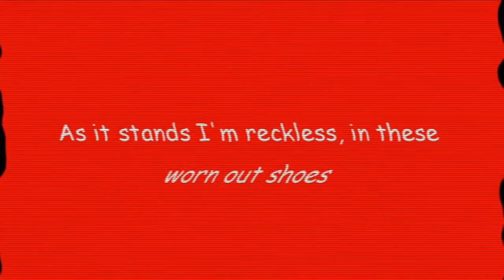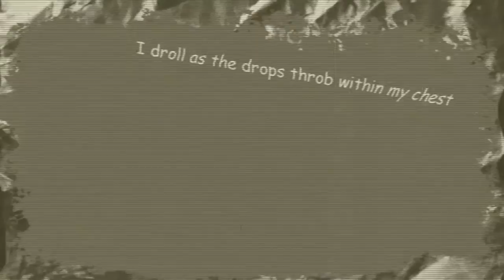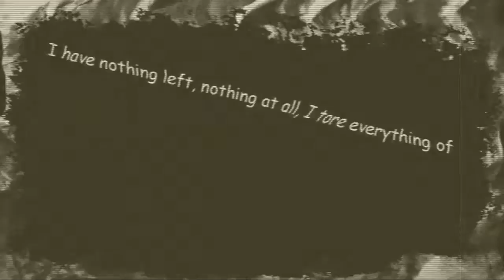Tokyo Teddy Bear English Lyrics